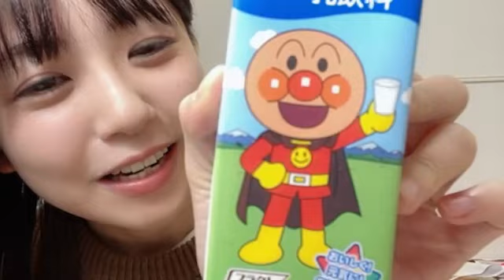2023年03月18日22時31分11秒 たけやま3.5 ひなほのゆる部屋。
～本日のカラオケタイム～
『未来へ』Kiroro

【SHOWROOM】
たけやま3.5 ひなほのゆる部屋。